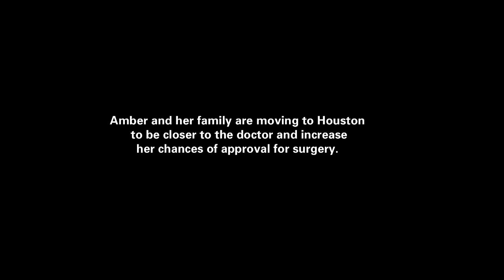"Desearía que ese no fuera mi peso": Mujer de 23 años pesa casi 300 kilos | Kilos Mortales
Amber queda en shock al ver el alto número que marca la balanza. Ahora solo espera que el Dr. Nowzaradan pueda ayudarla.